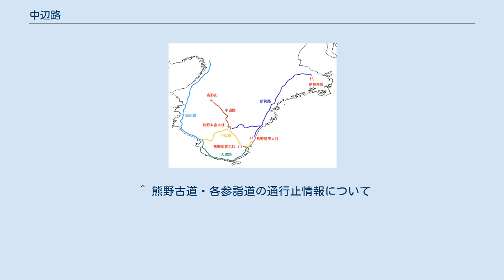中辺路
中辺路（なかへち）は、熊野三山（熊野本宮大社、熊野速玉大社、熊野那智大社）へと通じる参詣道・熊野古道のひとつ。
和歌山県田辺市から山間部の熊野本宮大社・熊野那智大社を通って、熊野速玉大社に至るおよそ21里（84km）の行程である。
「熊野古道」は広義には大阪や伊勢から熊野に至る長大な参詣道を含むが、世間一般的には（観光スポットとしての）「熊野古道」はこの「中辺路」の区間を指す。
 成立までの歴史的経緯は紀伊路を参照。
 中辺路の道順 田辺市街（出立王子・鬪雞神社）～秋津王子～万呂王子～三栖王子～八上王子～稲葉根王子～一ノ瀬王子～鮎川王子～滝尻王子～不寝王子～（高原熊野神社）～大門王子～十丈王子～大坂本王子～近露王子～比曽原王子～継桜王子～中ノ河王子～小広王子～熊瀬川王子～岩神王子～湯川王子～猪鼻王子～発心門王子～水呑王子～伏拝王子～祓戸王子～熊野本宮大社～湯ノ峯王子～熊野那智大社～多富気王子～市野々王子～浜の宮王子～佐野王子～浜王子～熊野速玉大社 なお、稲葉根王子から滝尻王子までの区間は岩田川（現：富田川）を何度も渡渉する必要がある難所であり、かつ遠回りであったため、室町時代頃には潮見峠越えがメインルートとなる。
この道は万呂王子で従来の熊野古道と分かれ、会津川右岸を通り、三栖地区の長尾坂を経由して、槇山の潮見峠を越え、栗栖川に下り、高原にて従来の熊野古道に合流する。
そのためこれ以降は、三栖王子から不寝王子の各王子社は一部を除き荒廃することとなる。
 潮見峠越えの道順 万呂王子～長尾坂～潮見峠～栗栖川～高原熊野神社 熊瀬川王子～湯川王子の間は平成23年台風第12号の被害により現在も通行止め区間が有り、迂回路を通る事になる。
 ^ 熊野古道・各参詣道の通行止情報について